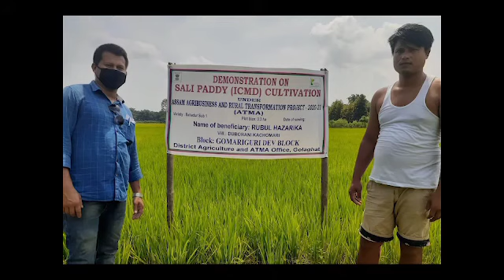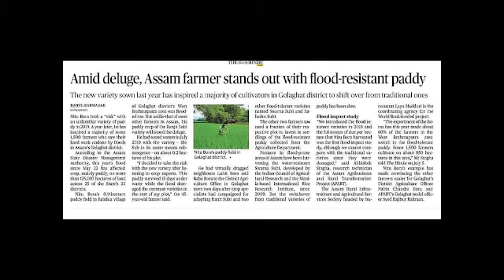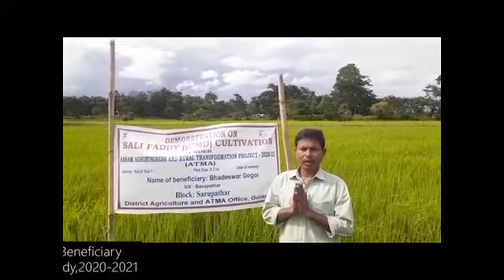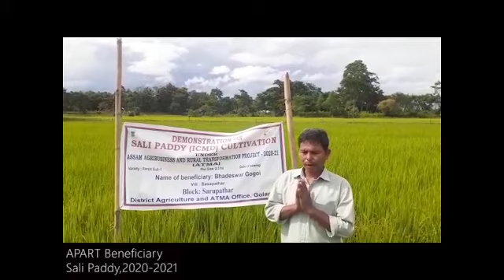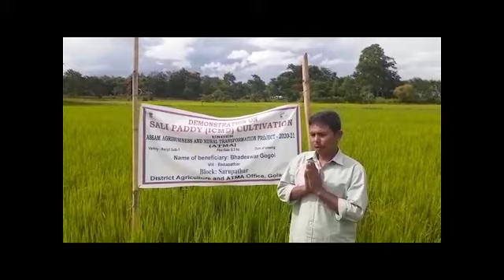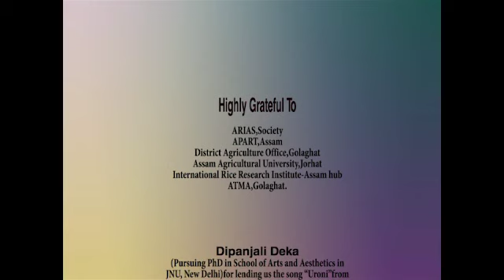Hope of Deliverance